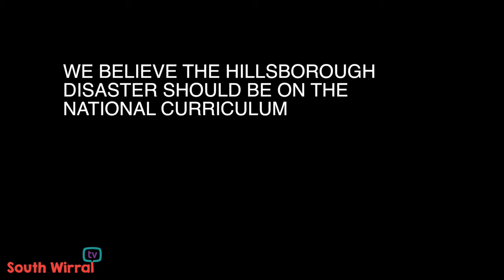You'll Never Walk Alone - South Wirral High School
Staff and students from South Wirral High School's rendition of Gerry Marsden's 'You'll Never Walk Alone' for our annual Hillsborough Day - a day where all Year 10 students learn about the Hillsborough disaster.

In 1989, 96 Liverpool fans were unlawfully killed at Hillsborough during the FA Cup Semi Final. There are 1000s of school children today that have little knowledge about the disaster. We as a school propose that it should be included in the National Curriculum at key stages 3 and 4.